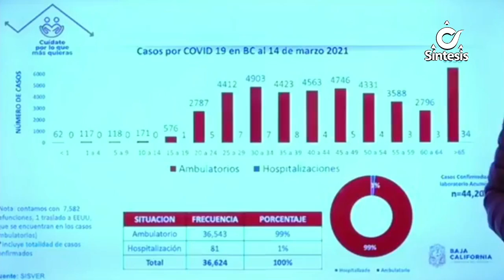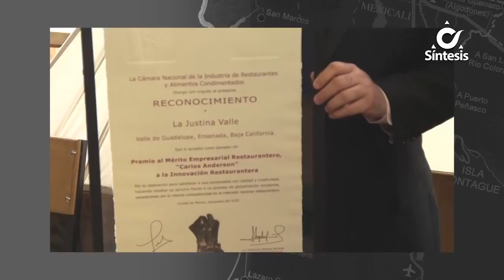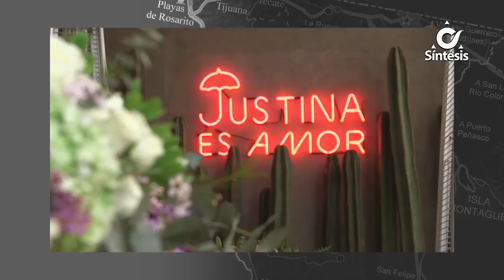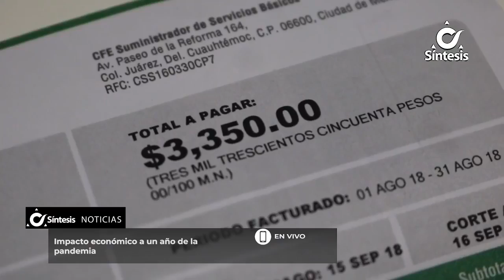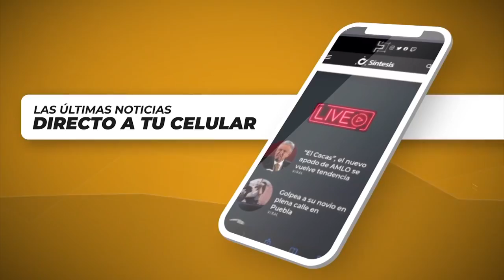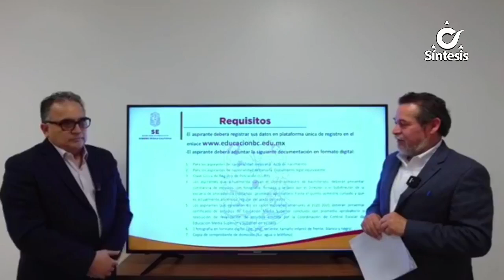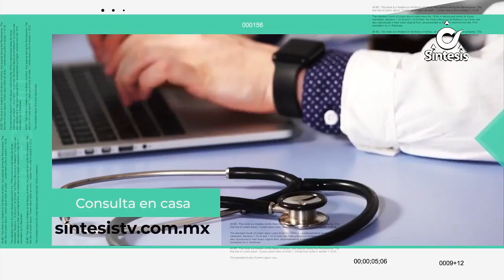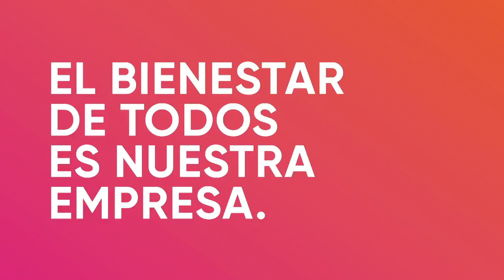Noticiero Síntesis de La Mañana Con Ada Mitre - Martes 16 de Marzo de 2021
1.-México podría tener un rebrote si aumenta la movilidad sin medidas de higiene, reconoció la Secretaría de Salud.

2.-Conoceremos los impactos económicos de la pandemia después de un año del cierre de negocios.

3.-El Turismo de Salud sigue activo y no se relajarán las medidas de seguridad.

4.-Entregan Premio al Mérito Restaurantero “Carlos Anderson” a la innovación restaurantera a La Justina en el Valle de Guadalupe